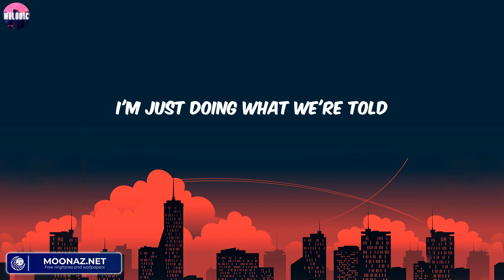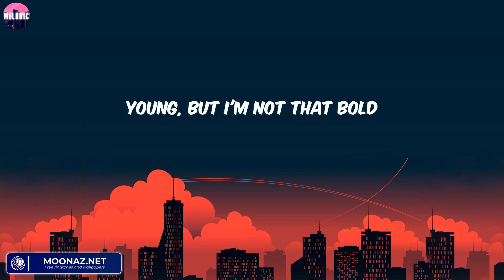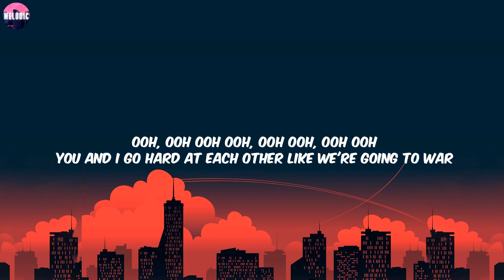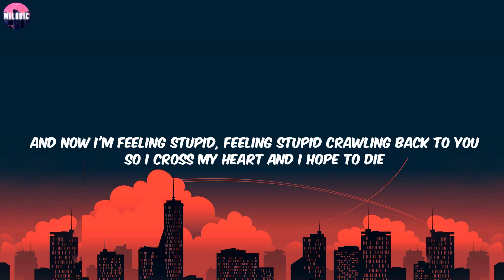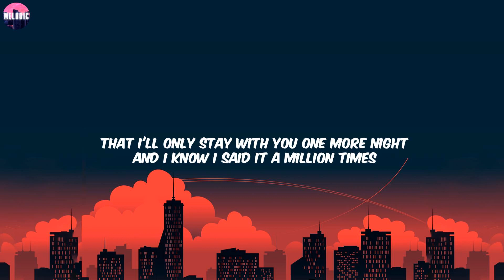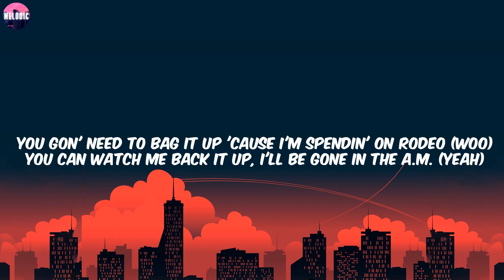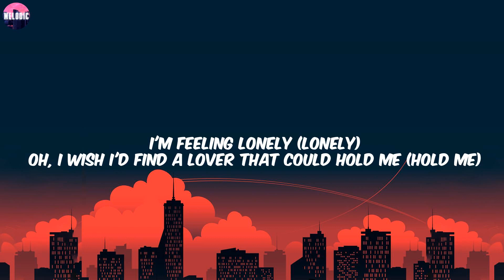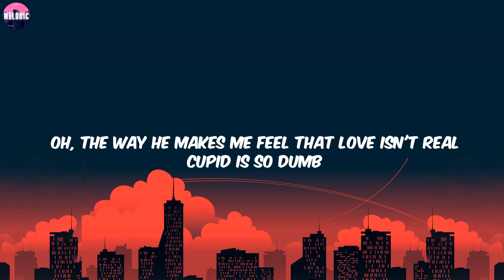OneRepublic - Counting Stars (Lyrics) / One More Night, Unholy,...